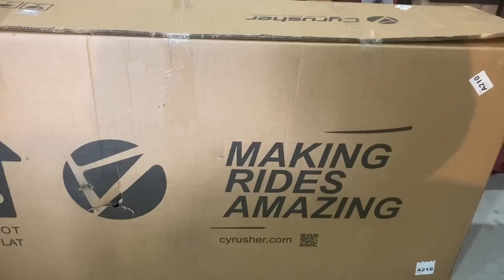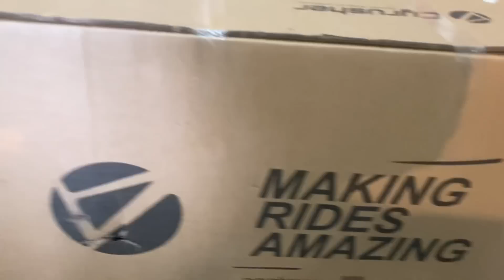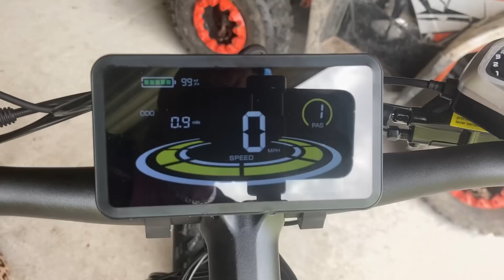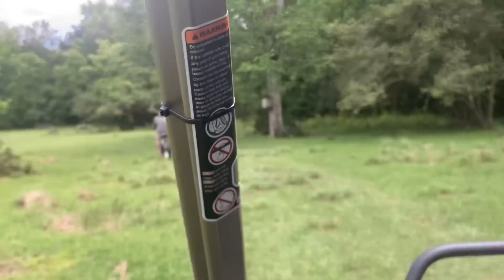Ride on the new Cyrusher